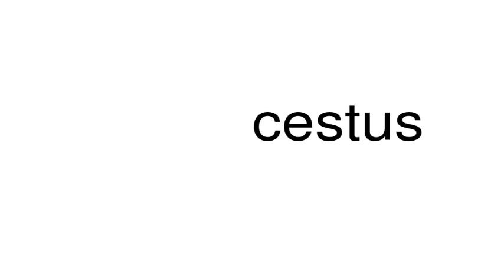How to pronounce cestus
This is a satire channel. This is a satire channel. How to pronounce the word cestus.